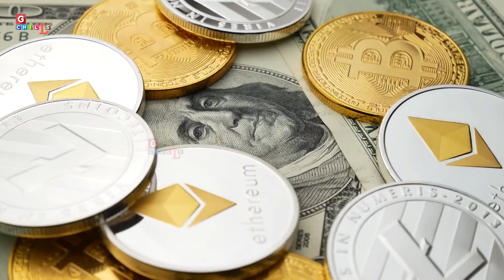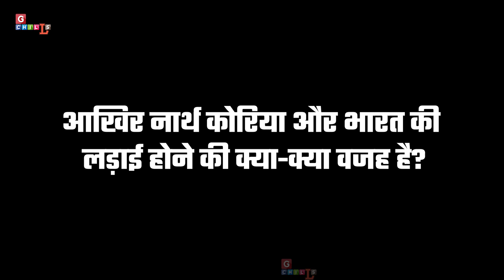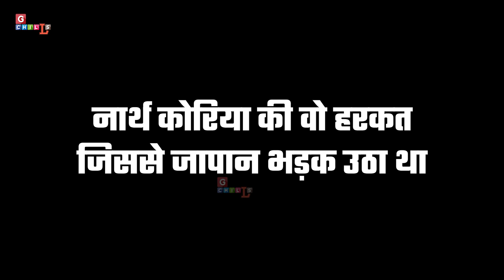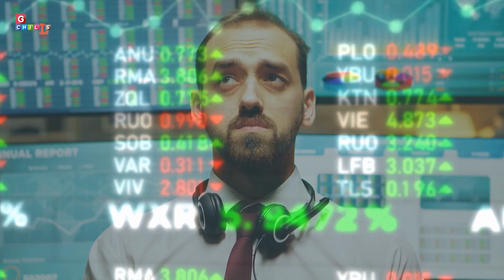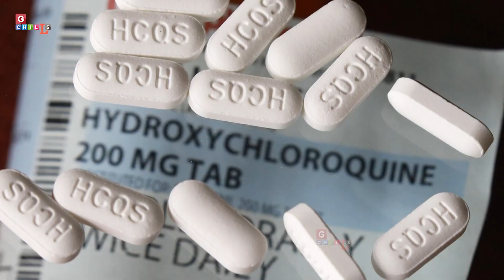NORTH KOREA के साथ INDIA की जंग कैसी होगी? | What A War With North Korea Look Like ZA|SJ